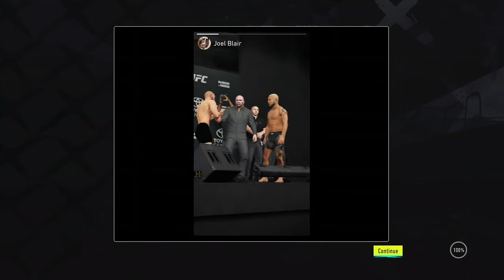UFC 4 Career Mode - #2 Ellison Barroso vs. Champion Conor McGregor, Lightweight Championship